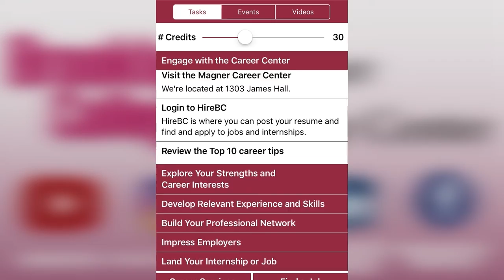The Type of Person that Would Be a Great Fit for Vice President or Director: Amina Huling (Aon)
Thank you for participating in our Business Career Exploration Zoom Session!